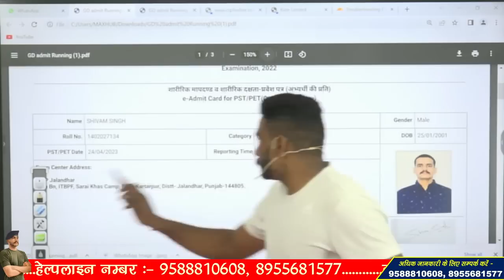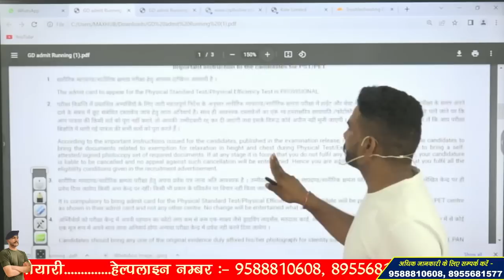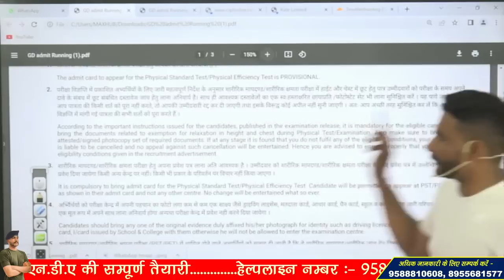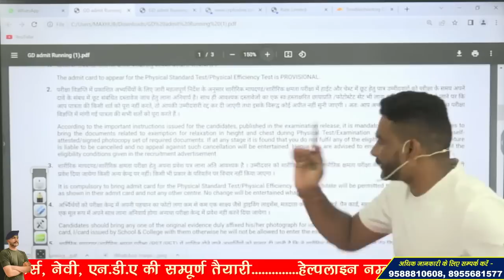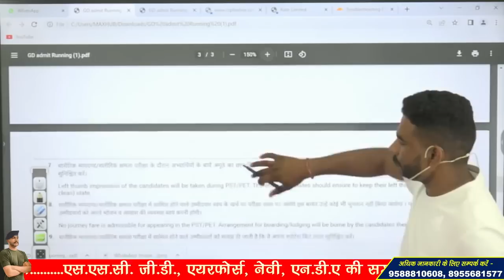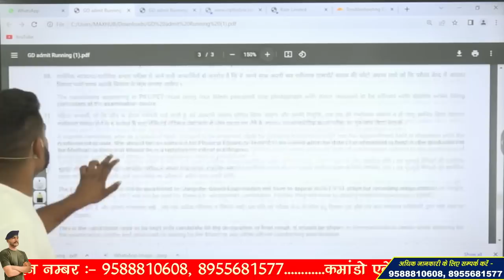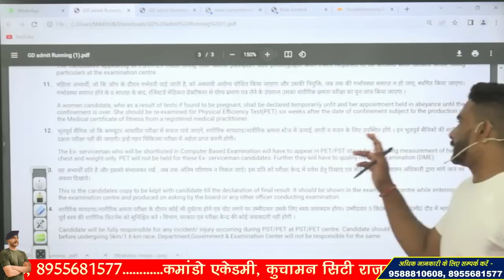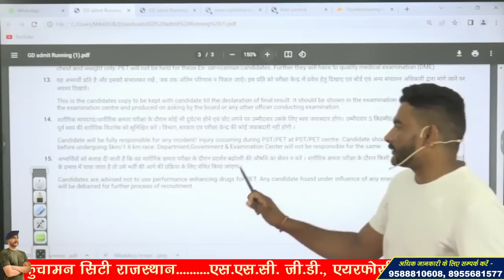SSC GD 2022 PHYSICAL (PET) ADMIT CARD जारी !! क्या-क्या लेकर जाना है ??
3 Month Batch (3 महीने का बैच)

Virat Choudhary
CRPF Commando